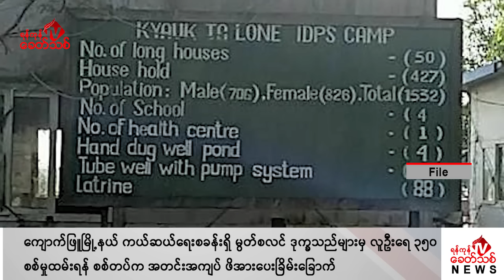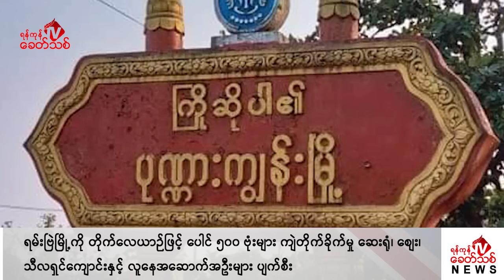Khit Thit သတင်းဌာန၏ ဖေဖော်ဝါရီ ၂၁ ရက် နေ့လယ်ပိုင်း ရုပ်သံသတင်းအစီအစဉ်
By ရန်ကုန်ခေတ်သစ်

ဒီကနေ့ ဖေဖော်ဝါရီ ၂၁ ရက်နေ့ နေ့လယ်ပိုင်းတင်ဆက်ပေးမယ့်သတင်းတွေကတော့

- အကြမ်းဖက် စစ်ကောင်စီရဲ့ စစ်မှုမထမ်းမနေရ ဥပဒေအရ စစ်သားသစ်တွေ ခေါ်ယူရာမှာ အမျိုးသမီး တွေကို  လတ်တလော ခေါ်ယူဖို့  အစီအစဉ်မရှိတော့ဘူးလို့ စစ်ကောင်စီက ထုတ်ပြန်လိုက်ပါတယ်။

- ရခိုင်ပြည်နယ်၊ ကျောက်ဖြူမြို့နယ်မှာရှိတဲ့ ကျောက်တစ်လုံး ကယ်ဆယ်ရေးစခန်းက မွတ်စလင်လူမျိုး အယောက် ၃၅၀ ကို စစ်မှုထမ်းဖို့ အကြမ်းဖက် စစ်ကောင်စီက အတင်းအကျပ် ဖိအားပေး ခြိမ်းခြောက်ခေါ်ယူနေတယ်လို့ အဲ့ဒီ့ စခန်းမှာရှိတဲ့ မွတ်စလင် လူငယ်တချို့က ရန်ကုန်ခေတ်သစ်ကို ပြောပါတယ်။

- အကြမ်းဖက်စစ်ကောင်စီက အတင်းအဓမ္မအသက်သွင်းနေတဲ့ စစ်မှုထမ်းဥပဒေဟာ လူငယ်တွေရဲ့ အသက်နဲ့ ဘ၀တွေကို ချနင်းဖျက်ဆီးနေတာဖြစ်ပြီး အနာဂတ်တက်လမ်းတွေကို ပိတ်ပင်ဟန့်တား နေတာဖြစ်တယ်လို့  NUG အစိုးရ၊ ယာယီသမ္မတ ဒူဝါလရှီးလက ပြောလိုက်တဲ့ သတင်းအပါအဝင် နောက်ဆုံးရသတင်းတွေကို တင်ဆက်ပေးပါမယ်။